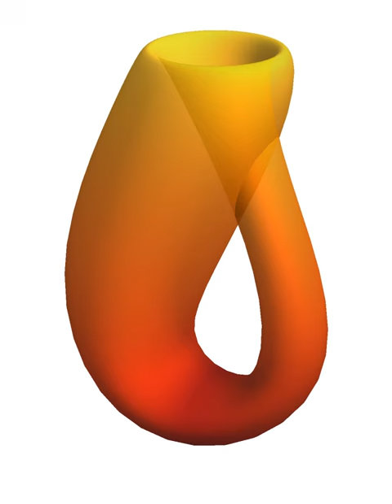T2-space | Wikipedia audio article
00:00:52 1 Definitions
00:02:26 2 Equivalences
00:03:07 3 Examples and non-examples
00:03:17 4 Properties
00:05:27 5 Preregularity versus regularity
00:10:26 6 Variants
00:12:11 7 Algebra of functions
00:13:35 8 Academic humour
00:14:17 9 See also
00:14:56 10 Notes

- Socrates

SUMMARY
In topology and related branches of mathematics, a Hausdorff space, separated space or T2 space is a topological space where for any two distinct points there exists a neighbourhood of each which is disjoint from the neighbourhood of the other. Of the many separation axioms that can be imposed on a topological space, the "Hausdorff condition" (T2) is the most frequently used and discussed. It implies the uniqueness of limits of sequences, nets, and filters.
Hausdorff spaces are named after Felix Hausdorff, one of the founders of topology. Hausdorff's original definition of a topological space (in 1914) included the Hausdorff condition as an axiom.